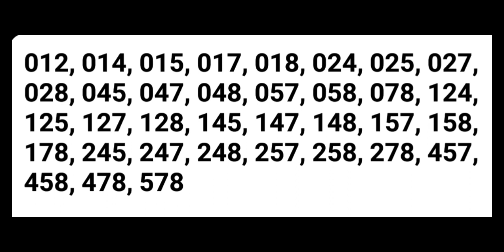HOT NUMBER OF THE MONTH/ AUGUST 6,2023